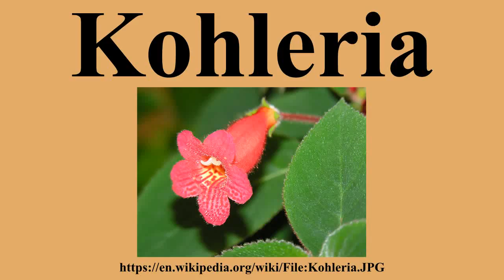Kohleria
Ad-free videos.

Kohleria is a New World genus of the flowering plant family Gesneriaceae.The plants are generally tropical herbs or subshrubs with velvety stems and foliage and brightly colored flowers with spots or markings in contrasting colors.They are rhizomatous and commonly include a period of dormancy in their growth cycle.The genus was recently revised by Kvist &amp; Skog and was recognized as having 19 species distributed in Central America and South America.

---Image-Copyright-and-Permission---
---Image-Copyright-and-Permission---